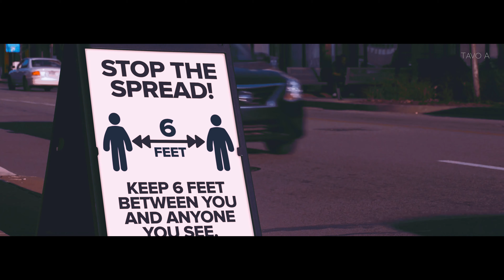Cuarentena - Pandemia - Covid19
Edité este video con la esperanza de que en el futuro lo veamos con todos los que hoy extrañamos.  Esta cuarentena será recordada por muchas generaciones en los tiempos futuros y esta es mi forma de contarles lo que todos estamos viviendo.

Canción original de Andy James: 'The Wind That Shakes The Heart' | JTCGuitar.com

Spirit Of Longing (a)
Jan J. Cyrka, PRS
AdRev Masters Admin (en nombre de Score APM, ASCAP); APM (Publishing)